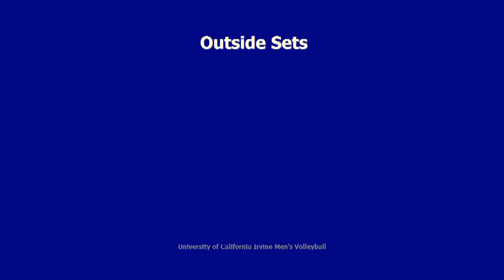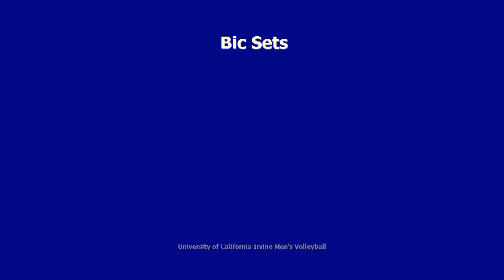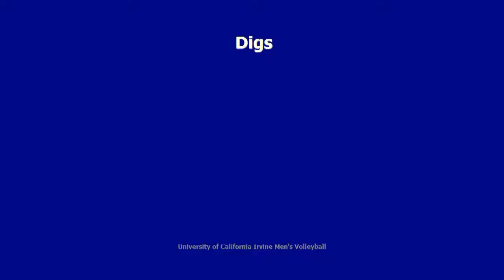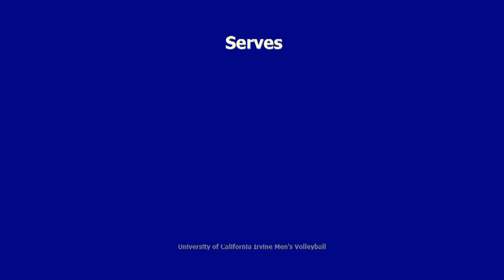Logan Zotovich Highlight Video UC Irvine 2018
Logan Zotovich's setting, defense, and serving highlights. All taken form UCI practice gym.